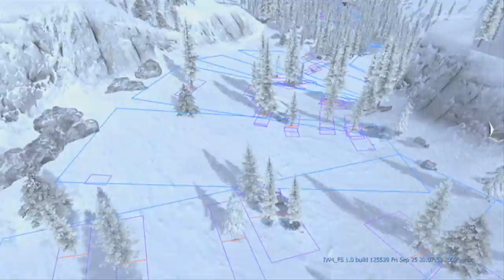Modern Warfare 2 Spec Ops Mode Interview HD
Spec Ops Interview HD